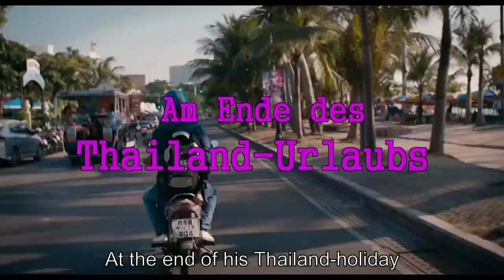PATONG GIRL - Internet-Trailer / English Subtitles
Due to a booking mistake in their Thailand package tour, the Schroeders and their grown-up sons spend Christmas Eve in run-down, touristy Patong. There, 18 year old Felix falls in love with a gorgeous Thai woman named Fai. A prostitute, perhaps? Mother Annegret is obsessing over the girl's intentions. Indeed there´s something special about Fai, her striking beauty and her sadness. Felix, however, is completely crazy about her. When the holiday is over, he decides to forget the flight home and follow his heart. Felix's decision takes him (… and his mother!) upcountry to rural Thailand…